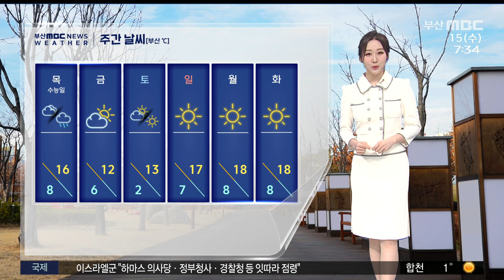오늘 맑고 큰 추위 없어...수능일 낮~저녁 비(2023-11-15,수/뉴스투데이/부산MBC)